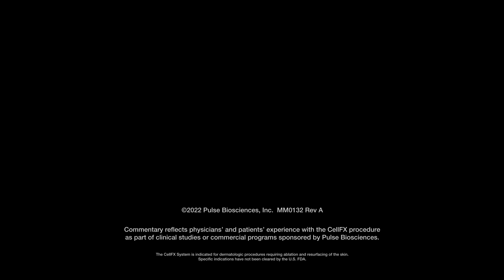Hear from Dr. Lesley Loss and Her Patient About Their Experience with the CellFX Procedure